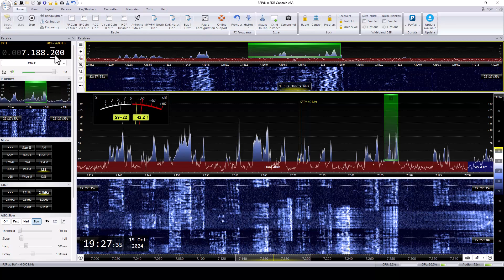Mucha Actividad con motivo del Día del Radioaficionado en Banda de 40 Mts. RSPdx. G5RV Mini.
Mucha Actividad con motivo del Día del Radioaficionado en Banda de 40 Mts.
Antena G5RV Mini.
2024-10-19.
22:03 UTC.